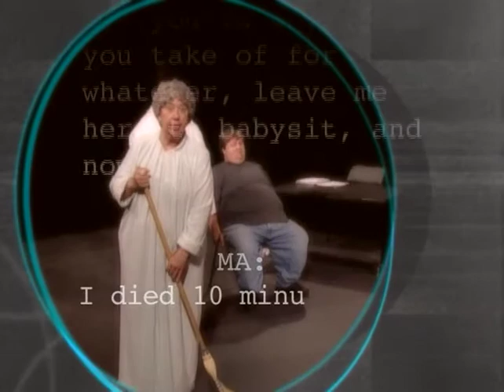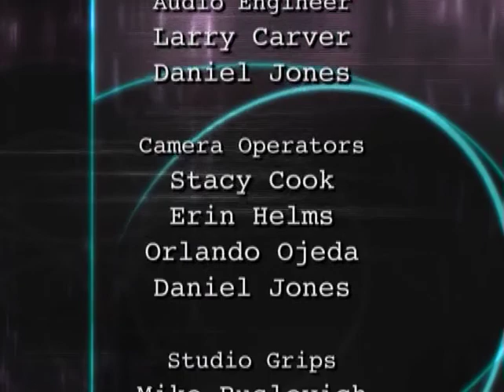"West Farms" by Joseph Reed Hayes (PRT Summer Shorts 2007)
"West Farms" by Joseph Reed Hayes / directed by Chuck Dent